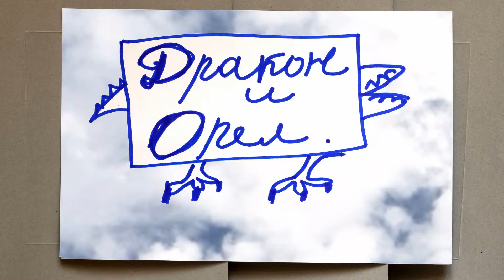Орел и дракон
Мультфильм, придуманный, нарисованный и озвученный учениками центра социальной реабилитации инвалидов и детей-инвалидов Калининского района в рамках фестиваля "Музыкальный Конструктор" в 2013 году.

Сценарист: Анна Игнатова
Художник: Вера Светлова
Музыкальный руководитель, звукорежиссер: Алексей Плюснин
Оператор, режиссер: Юрий Элик
Директор: Наталья Арсенова

Творческий Союз АПозиция, 2013